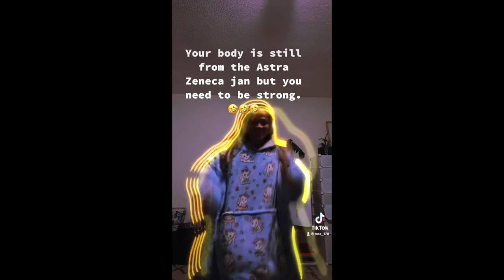Astrazeneca 1st Dose & Its Side Effects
Astrazeneca jab